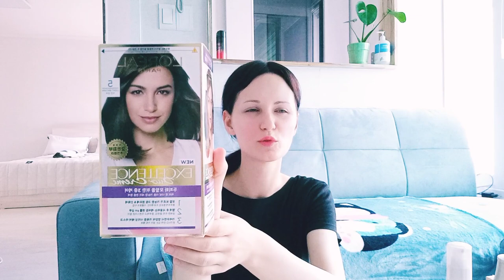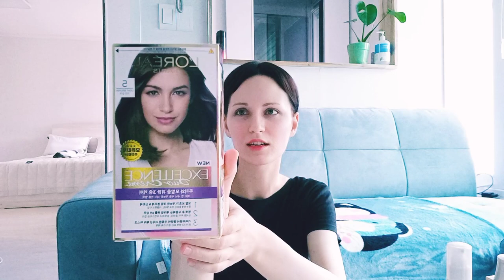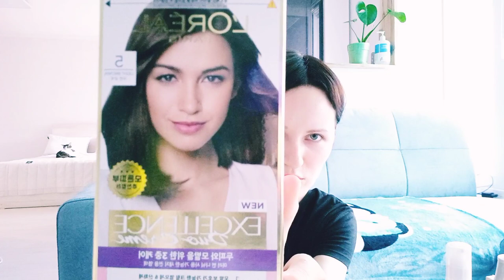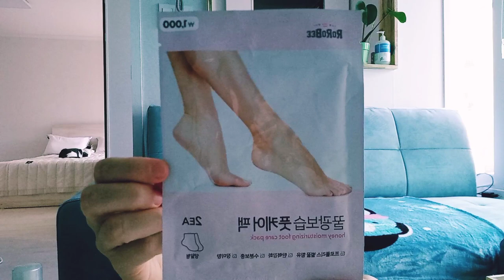КАК ИЗМЕНИЛСЯ МОЙ УХОД ЗА КОЖЕЙ и ВОЛОСАМИ!МОМЕНТАЛЬНОЕ ОТБЕЛИВАНИЕ!КОРЕЙСКОЕ ЧУДО!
отбеливание, как отбелить кожу, отбеливающий крем, корейская косметика, корейский уход, южная Корея
НАЗВАНИЕ СРЕДСТВ ИЗ ВИДЕО Forment Signature "Whitening" "Moisture" 2 в одном. Шампунь Shiseido Adenovital и серум для волос Shiseido Sublimic, тинтн  для губ Be my tint Yadah